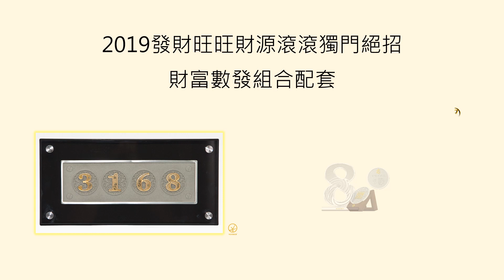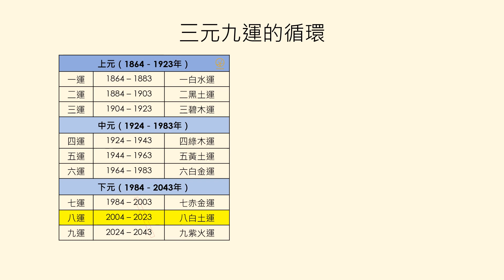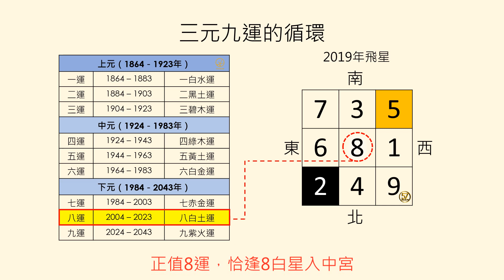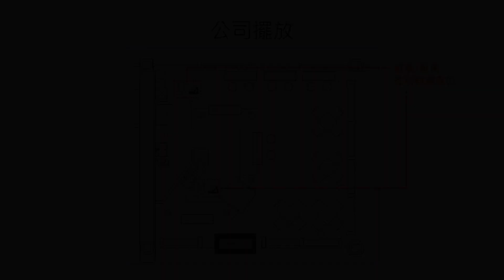2019 VISIBER發財旺旺財源滾滾獨門絕招原理篇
VISIBER 與 57享 以原理結合產品，推出「財富數發配套」為大家搶先佈局，在2019己亥年迎接八運、八白星、加上天干地支土土比旺，讓大家在明年立春前做好準備！

《2019發財旺旺財源滾滾獨門絕招 - 原理篇》讓大家一窺究竟！ 準備接招！